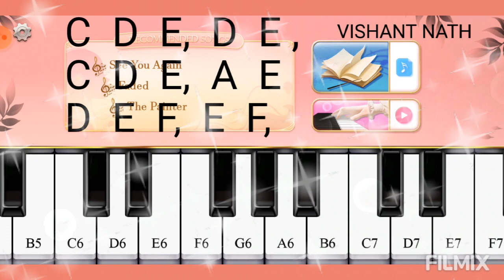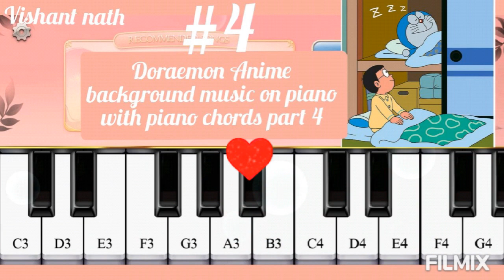Doraemon Anime background music on piano with piano chords part 4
Doraemon Anime background
music on piano with piano chords
part4

Anyone can play piano
With knowing the chords
Of the song

Doraemon Anime background
 music on with piano chords

Doraemon  background music
on any piano with

Doraemon anime with song
Dil kyun yeh Mera shore Kare

Janam Janam tu
hee mere pass maa
song with doraemon

KITERETSU anime with song
Tere jaisa yaar kahain (kiteretsu

Doraemon anime with hindhi song
phoolon ka taaro ka Sabka kehna hai
Doraemon and Dorami

Doraemon Anime background
music with my Drawing
part 3